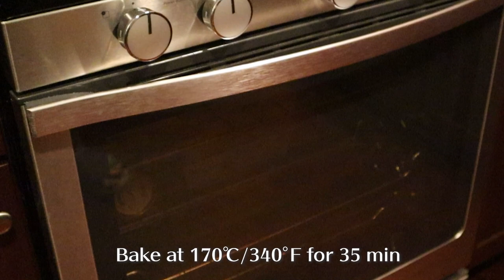バナナブレッドの作り方 | ボブディランの周期ゼミ | Banana Bread Recipe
しっとりバナナブレッドのレシピです。
混ぜて焼くだけで簡単につくれる、アメリカ定番のおやつです。ローストされたくるみの香ばしさがバナナによく合うので、ぜひ入れて作ってみてくださいね。

おいしく作るコツは、シュガースポット（黒い斑点）が出ているくらいの完熟のバナナを使うこと。甘みがギュッと詰まって濃厚な味になります。焼く前にグラニュー糖を振りかけると、表面がパリッとして、さらに食感を楽しめます。

2021年6月、アメリカ東部では17年に一度目を覚ますセミ（周期ゼミ）が大量発生しました。ニュージャージー州プリンストンはその名所？のひとつ。51年前、ボブディランがプリンストン大学の卒業式でセミの鳴き声を聞き、Day of the Locustsという名曲が生まれました。

以前投稿した動画の再編集版です。

▷ホットケーキミックスで作る簡単バージョンはこちら

登録後にベルマークを押すと最新動画の通知が届くようになります。
00:00 Day of the Locusts
00:48 Making Batter
04:13 Baking Bread
04:40 Ready to Eat

‹材料›パウンドケーキ型10×20cm
完熟バナナ　2本
薄力粉　100g
ベーキングパウダー　小さじ1
砂糖　50g
サラダ油　50ml
卵　1個
ラム酒　小さじ1～2
くるみ　30g
グラニュー糖　小さじ2

‹作り方›
１．薄力粉、ベーキングパウダーを合わせ、泡だて器でかき混ぜる。
２．別のボウルに砂糖、サラダ油を加えてよく混ぜる。溶き卵を徐々に加え、滑らかになるまでよく混ぜる。
３．２につぶしたバナナ（1本分）、ラム酒を加えよく混ぜる。
４．バナナのボウルに１を加えてさっくり混ぜる。クルミを食べやすい大きさに手で割って加える。
５．型に４を流し入れる。薄切りしたバナナを表面に並べ、グラニュー糖を振りかける。
６．170℃のオーブンで35分焼く。
[Ingredients] 1 loaf pan
2 ripe bananas
100g all-purpose flour
1 tsp baking powder
50g sugar
50ml canola oil
1 egg
1-2 tsp rum
30g roasted walnut
2 tsp granulated sugar

 [Instructions]
1. In a medium bowl, whisk the flour and baking powder together.
2. In a large bowl, mix sugar and oil, stir in the beaten egg until smooth and creamy.
3. Stir in mashed banana and rum until well blended.
4. Stir in flour mixture into banana mixture, stir just to moisten. Add the walnuts while gently splitting them by hand.
5. Pour batter into a loaf pan, place thinly sliced bananas on the top, and sprinkle granulated sugar.
6. Bake at 170℃/340℉ for 35 minutes.

[Equipment]
・Camera：Canon EOS M50, GoProHERO9
・Lens：EF-M 15-45mm